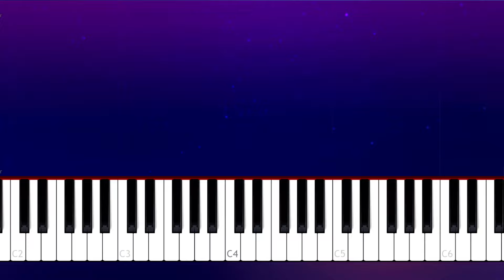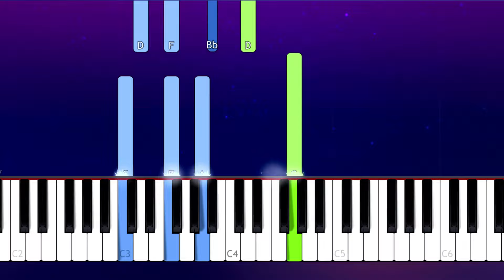Snøw & Monty Datta - Say Goodbye (Piano tutorial)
How To Play  Snøw & Monty Datta - Say Goodbye

 Piano Tutorial  played by Will McMillan